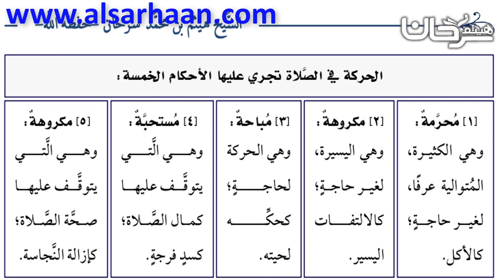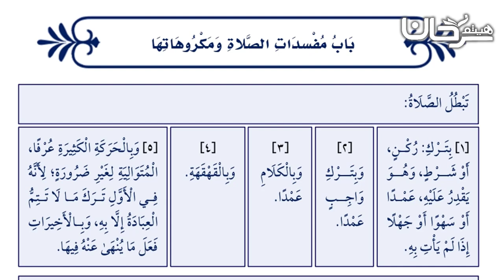73/21 باب مفسدات الصلاة ومكروهاتها.